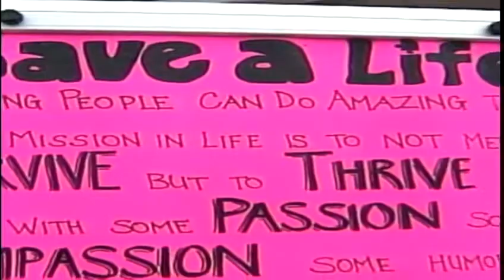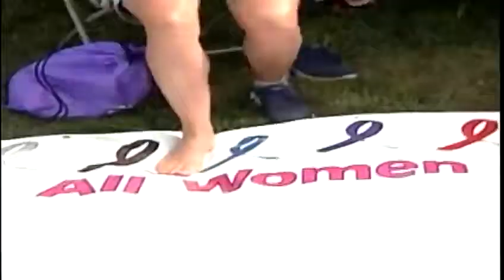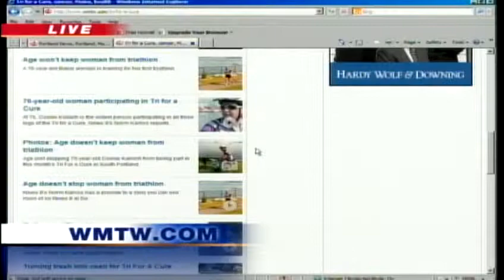Tri for a Cure holds race expo ahead of Sunday event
The annual Tri for a Cure held an expo on Saturday ahead of Sunday's event. News 8's Norm Karkos reports.